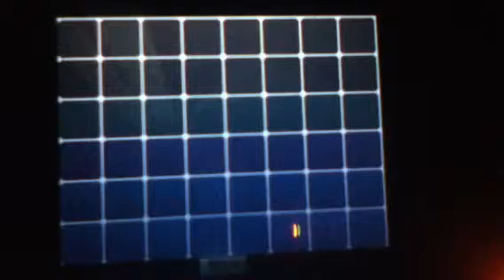Pokemon White Walkthrough Part 29: N And The Ferris Wheel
N is waiting for us by the Ferris wheel and we must battle him we also bought 3 Soda Pops and 3 Lemonades then obtain our 3rd Fresh Water from Clyde inside the Nimbasa City Gym